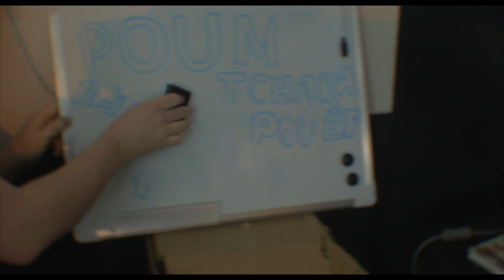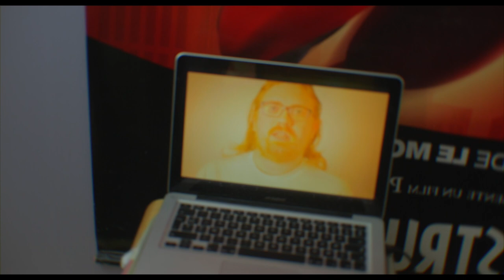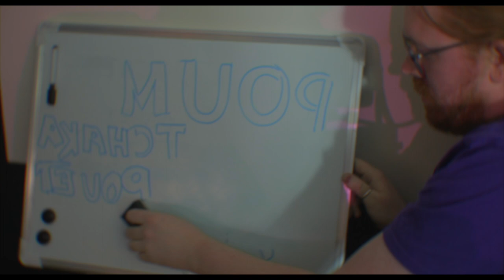eveningdreamer - Poum Tchaka Pouet (The Flower in my Chest #2)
voici la seconde vidéo du projet de 2018 :  the flower in my chest.
le projet consiste en 12 chansons et 12 clips formant un album complet.
un nouveau clip sortira le dernier dimanche de chaque mois jusqu'en décembre.

paroles de Lomh